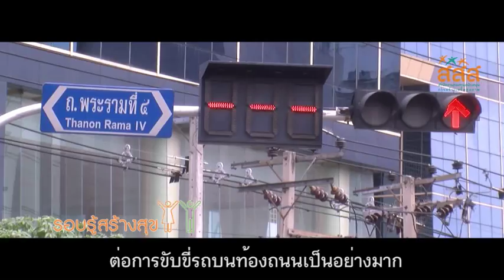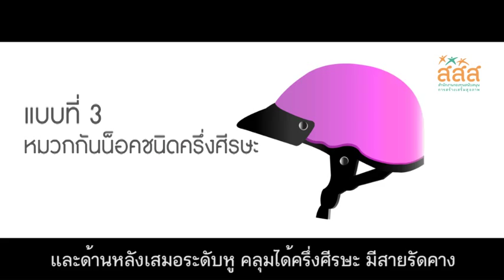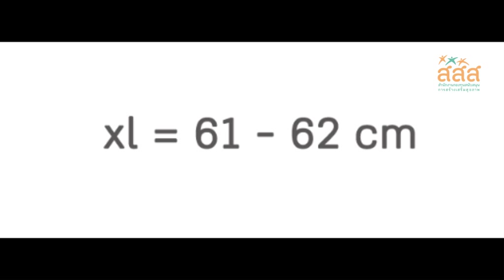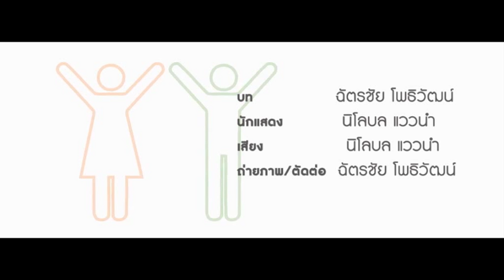"หมวกกันน็อค"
หมวกกันน็อคสามารถช่วยลดอุบัติเหตุลงไดถึงร้อยละ 29 และสามารถลดการบาดเจ็บที่ศีรษะได้ถึงร้อยละ 40 หมวกกันน็อคถือเป็นสิ่งจำเป็นต่อการขับขี่ยวดยานพาหนะบนท้องถนนเป็นอย่างมาก รอบรู้สร้างสุขจึงมีวิธีเลือกซื้อหมกกันน็อคมาฝากค่ะ